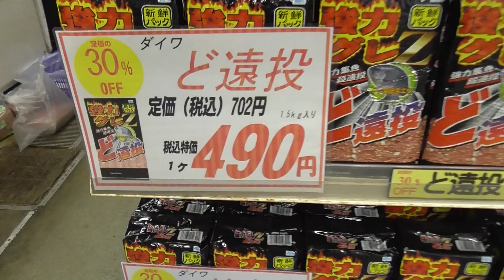ど遠投 30％ＯＦＦ特売中